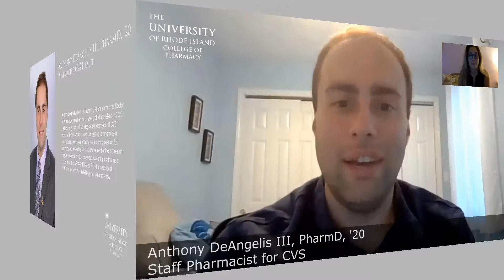Anthony DeAngelis III, Pharm.D., ‘20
Topics Covered:
- Typical day in the life of a pharmacist at CVS Health and how it has been affected by the COVID-19 pandemic
- CVS COVID-19 vaccine initiative
- Involvement around the College of Pharmacy
"Everybody should get a job in community pharmacy as a student, because no matter where you're going, the experience that you'll learn from that and talking to people - you'll never regret it."

Anthony DeAngelis III is from Cranston, RI and earned his Doctor of Pharmacy degree from the University of Rhode Island in 2020. He is currently practicing as a registered pharmacist at CVS Health while also simultaneously undergoing training to be a pharmacy manager soon. Anthony has a burning passion for pharmacy and advocating for the advancement of the profession. He was involved in multiple organizations during his time as a student including APhA-ASP, Kappa Psi Pharmaceutical Fraternity, Inc., and Phi Lambda Sigma, to name a few. In these organizations, he attended many conferences and networked with pharmacists and pharmacy students across the country. In 2019, Anthony traveled to Washington D.C. to talk to our state representatives and their legislative assistants as part of the annual NACDS RxImpact Day to advocate for provider status and explain the value that pharmacists bring to the healthcare team. He specifically spoke to his role as a student pharmacist in the community setting and the gaps in care community pharmacists can bridge in their communities. His experiences with advocacy and his fiery passion as a new graduate in the profession will be beneficial to the association, and he is very humbled to be selected to serve as a council member. Anthony looks forward to working with the association to support RI pharmacists and hopes to see our scope of practice continue to expand in RI as his goal is to practice at the top of his license. Outside of pharmacy, Anthony is a health and fitness coach for Beachbody and a major foodie. You can catch him all over Rhode Island trying out new restaurants. He also loves listening to music, traveling, hanging out with friends, and going to the beach as summer is his favorite season!